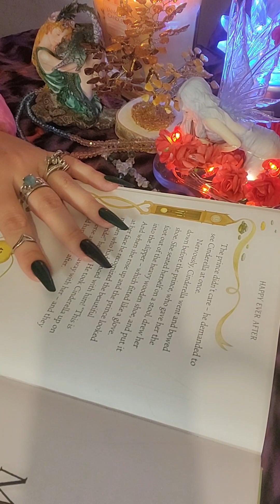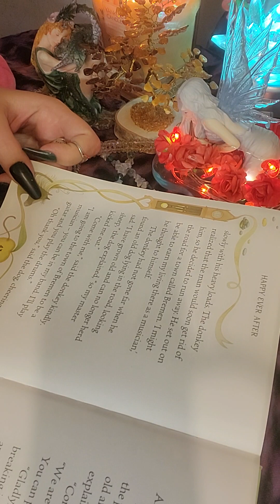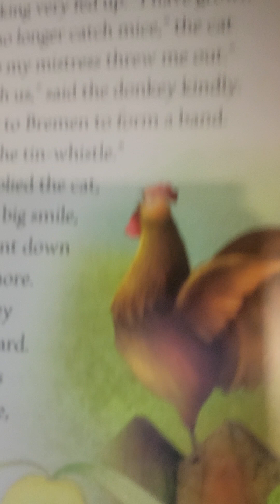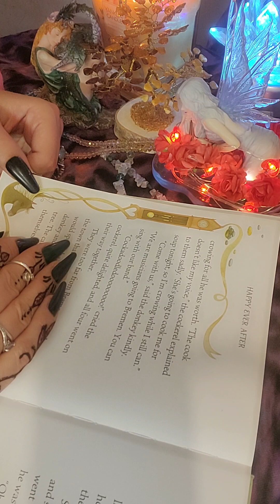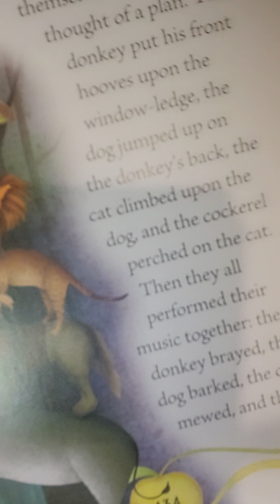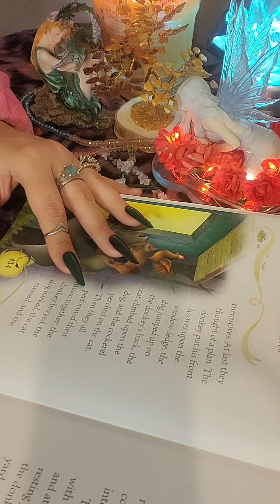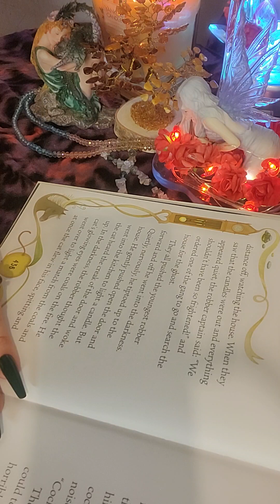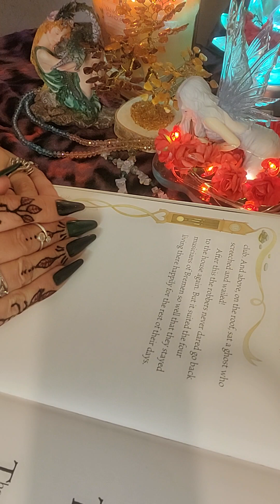📚 Grimm's Fairy tales 🧚‍♀️ ✨️ ♥️. " The Bremen Town musicants".